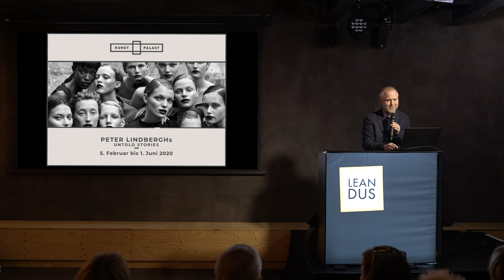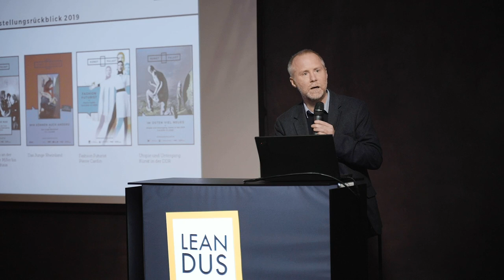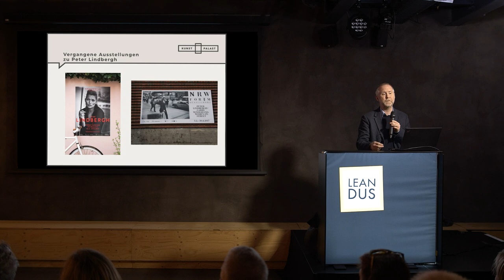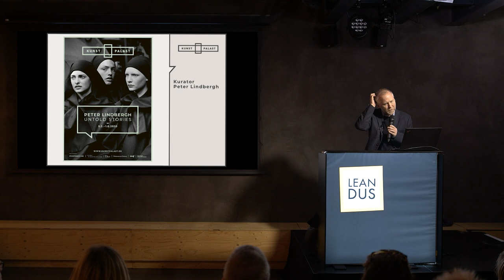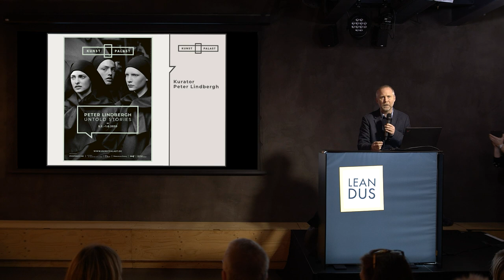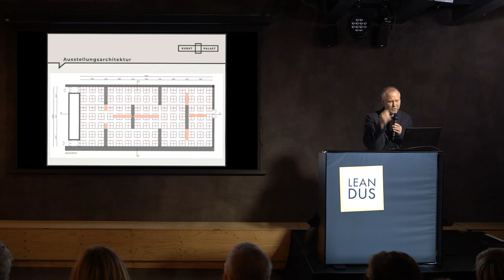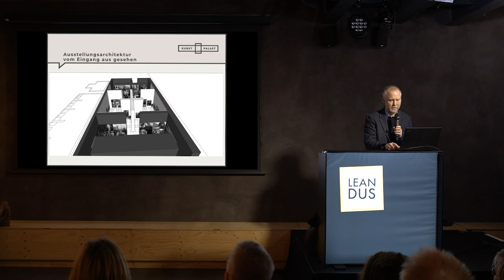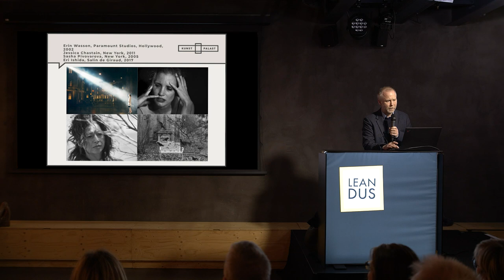Peter Lindberghs Untold Stories | Felix Krämer (Teil 1/3)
Der Talk von Felix Krämer gibt Einblick in die Vorbereitungen der ersten von Peter Lindbergh selbst kuratierten Werkschau, die unter dem Titel „Untold Stories“ ab dem 5. Februar 2020 im Kunstpalast in Düsseldorf läuft. Über die Vorbereitungsdauer von zwei Jahren entwickelte sich die Ausstellung zu einem Herzensprojekt von Lindbergh.

Es gab viele unvergessliche Momente – von einem ersten gemeinsamen Brainstorming über das Ausbreiten hunderter Bilder auf Fußböden in Düsseldorf und Paris bis hin zu eingehenden Gesprächen darüber, was es bedeutet, eine Ausstellung der eigenen Werke zu kuratieren.

Felix Krämer erzählt von dieser einmaligen Energie und Begeisterung Peter Lindberghs, die auch in seinen Fotos, mit denen er die Welt verändert hat, spürbar ist.

00:00:05 Begrüßung
00:03:00 Der Kunstpalast im Ehrenhof Düsseldorf
00:05:50 Die ersten Vorbereitung der Ausstellung "Untold Stories"
00:15:20 1. Kapitel - Manifest

Über Felix Krämer

Felix Krämer ist seit 2003 Kurator viel beachteter Ausstellungen sowie Autor und Herausgeber zahlreicher Publikationen zur modernen Kunst. 2013 wurde ihm die Auszeichnung Chevalier dans l’Ordre des Arts et des Lettres verliehen.

Nach Stationen u. a. an der Hamburger Kunsthalle sowie am Städel Museum, Frankfurt am Main, ist Krämer seit Oktober 2017 Generaldirektor des Kunstpalastes in Düsseldorf.